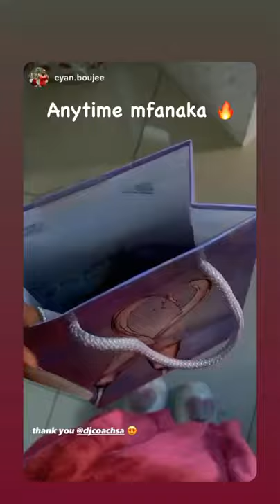Dj coach side assistant girl was appreciated